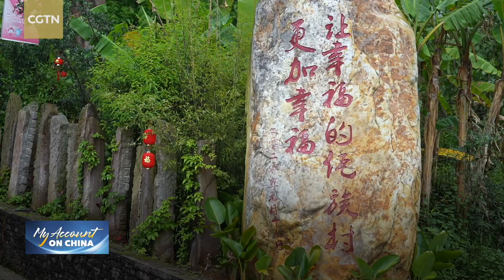My account on China: Rural revitalization efforts bring happiness to Simola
The Chinese government has been ramping up efforts to improve rural development after its victory against extreme poverty. Launched in 2017, the rural revitalization program aims to benefit millions of farmers in the country. Join CGTN anchor Gasthoori Manickam and her team to Simola in Tengchong, Southwest China's Yunnan Province, fondly called "the land of happiness", to see how this program is changing people's lives.